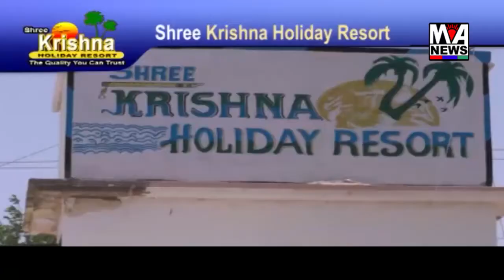માધાપરમાં ભાગવત કથા પ્રસંગે માનવજ્યોત સંસ્થાને અનુદાન અપાયું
મા આશાપુરા ન્યુઝ ગ્રૂપના "MAA NEWS LIVE KUTCH"
કચ્છના તમામ સમાચાર નિહાળો "MAA NEWS LIVE KUTCH" યુટ્યુબ ચેનલ પર...